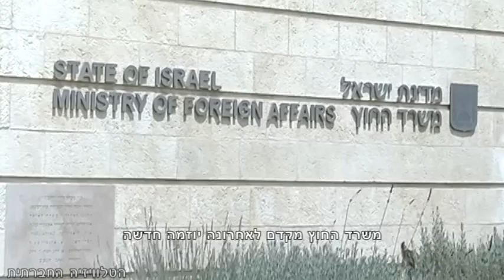שארית הפליטה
בימים אלו מקדם משרד החוץ הישראלי יוזמה הקוראת להכיר ביהודים יוצאי ארצות ערב כפליטים. האם מדובר בעשיית צדק הסטורי, או שמא זהו דווקא עוד נסיון להשגת מטרה מדינית באמצעות שימוש ציני בעולים מארצות ערב?